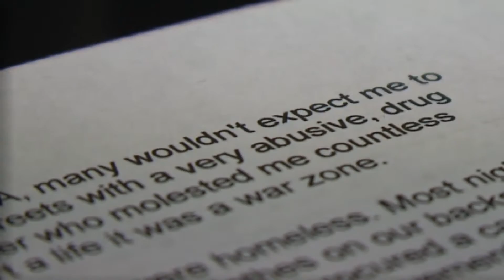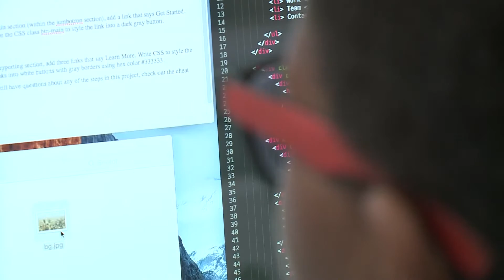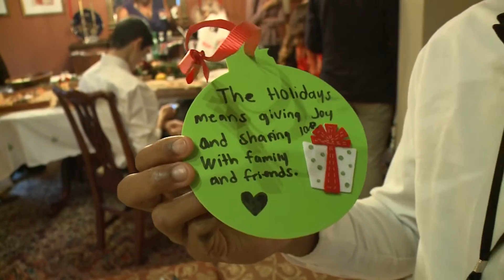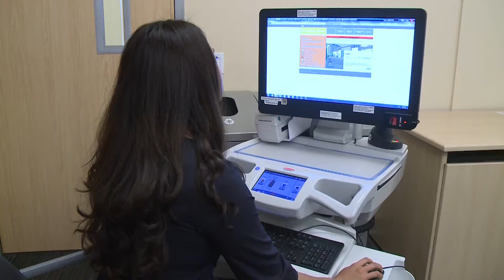Students Rising Above Holiday Special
KPIX 5 reporter Sherry Hu presents a year-end look at the most recent Students Rising Above scholars. (12/22/16)